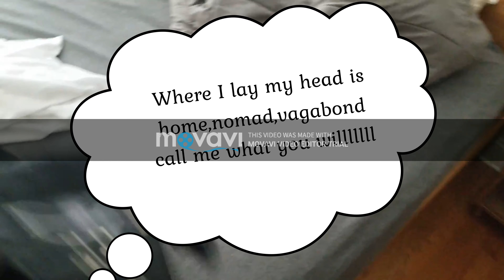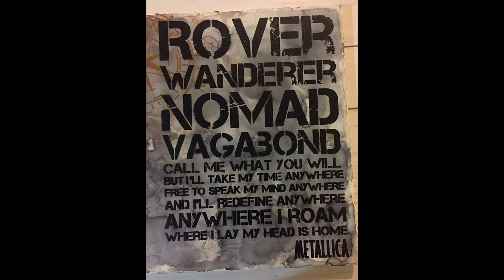Chicagoland Vlog Skokie Edition | Things To See In Skokie Illinois| Cosas q Ver(2019) 4K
Click on my link & sign up for 30 bux off your first Airbnb stay!!

In this Things To See Video of Skokie Illinois I whip out my Samsung 8 and document everything  via bicycle lent by my couchsurfing.com host that is  grand and noteworthy about Skokie Illinois of which I am currently couchsurfing in except The Illinois Holocaust Museum  because thats somber and I'm all about upbeat up on this mo fo.The Skokie library features a one-person puppet show for all ages featuring hand-carved, folk-inspired puppets and live music by the Rootstock Puppet Company and a movie room with a large plasma TV a veritable playland with books!

The parks are verdant & grande and have many  immense softball fields!

Being in the heart of Chicagoland it's lush commercial  zones are  ripe for dumpster divers such as  myself, see my score at Aldies at 8:00!

The Leaning Tower of Niles is a half-size replica of the Leaning Tower of Pisa. Located in Niles, Illinois technically but its right on the border with Skokie sooo.